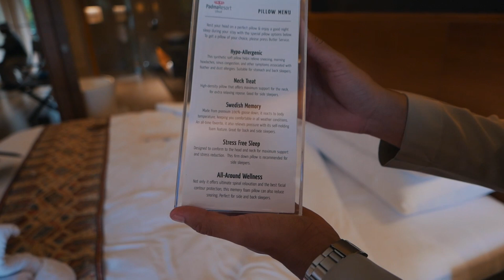Padma Resort Ubud Bali Room Tour